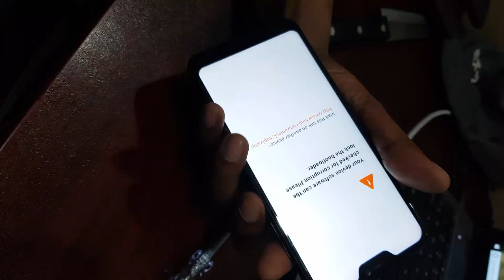কিভাবে শাওমি মোবাইলের ব্যাক কাভার খুলতে হয়।